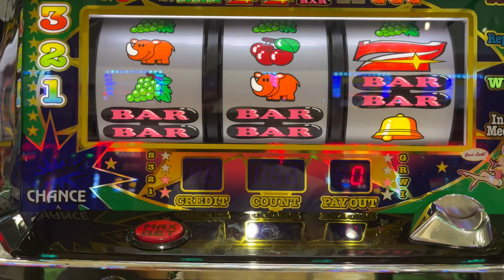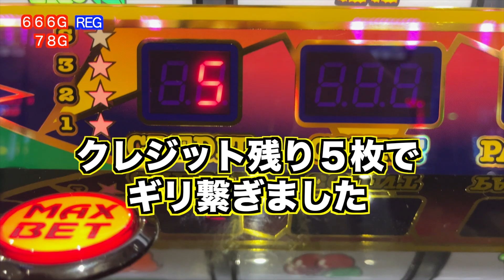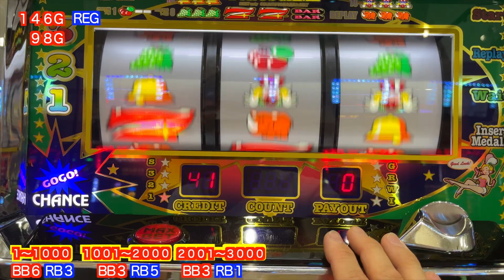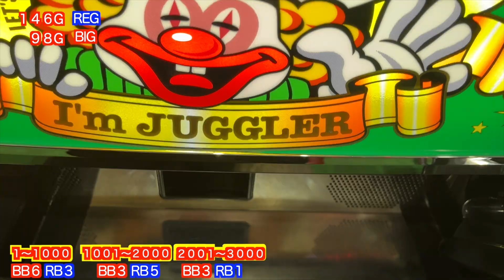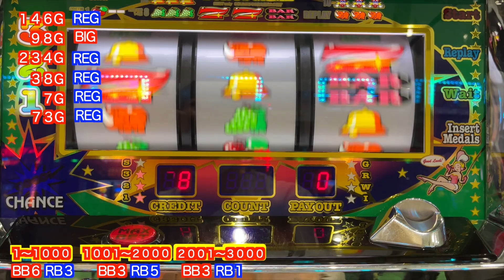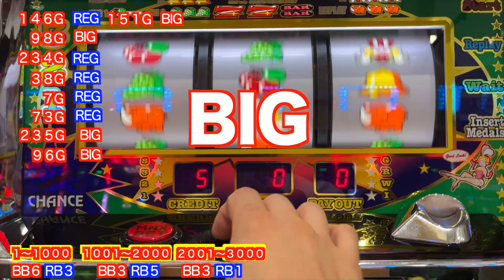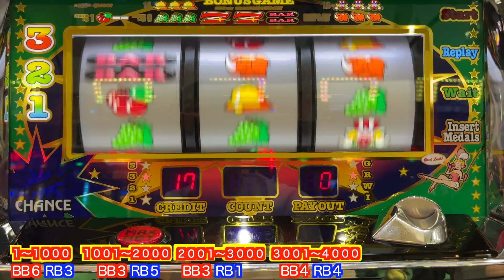GW４連戦！毎日１機種ずつ打って勝ちを狙う！初日に狙うのはあの機種‥